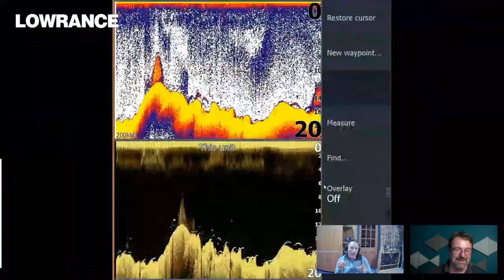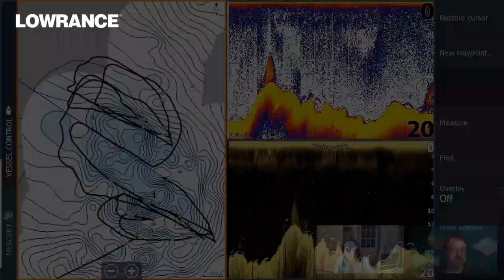Sonar Masterclass: Michael Guest Snapper fishing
Join Michael Guest as he talks about the dynamics of Snapper fishing.

Guesty goes into detail about how best to use your sonar electronics for fishing, Guesty and our host Greg Vinall also answer sonar and fishing related questions from the community.

There's a lot more great Lowrance content out there. Follow our channels to stay updated with all the latest Lowrance news and stories.